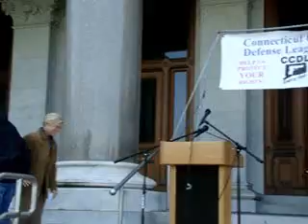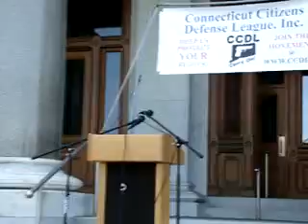**Martha Dean - Let's Roll!** CCDL 2nd Amendment Rally Hartford April 28, 2012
Martha Dean was the Republican candidate for CT attorney general in 2002 and in 2010. In 2010 she had the honor of being confirmed as the CT Tea Party standard bearer. Dean is a staunch protector of human rights, the Constitution and freedom whenever she gets a chance to bear witness.